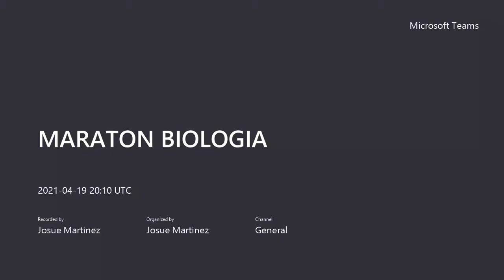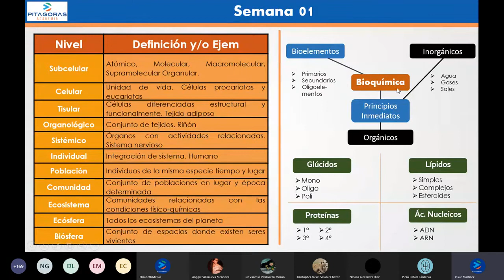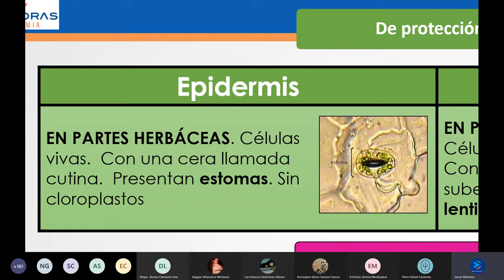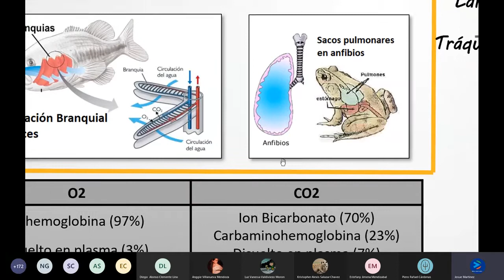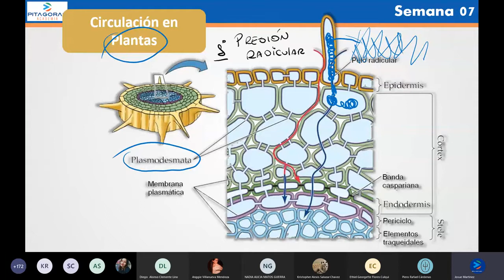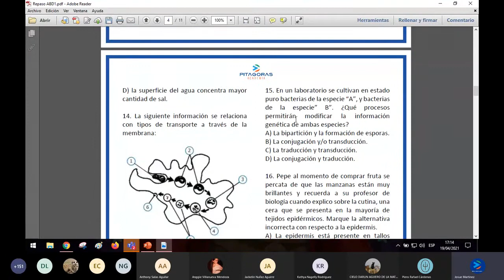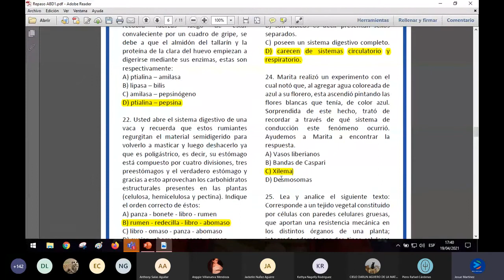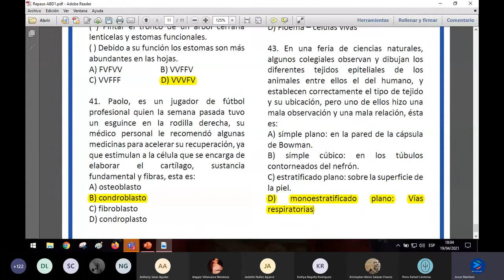MARATON DE BIOLOGÍA I